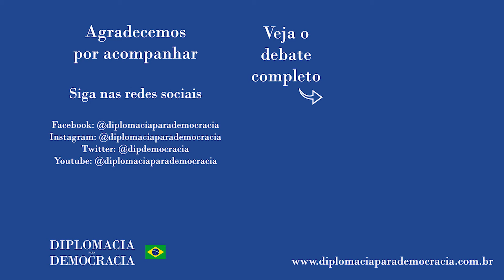Para indígenas, apagão causou desabastecimento, mortes e até problemas emocionais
Trecho da fala de Merlane Mikure Tuwimpo Tiriyó no debate "A Amazônia é mulher! Como estamos cuidando de nossas mulheres? | Programa Renascença" realizado em 17 de março de 2021, e que pode ser visto na íntegra